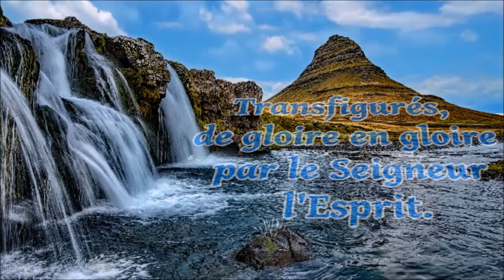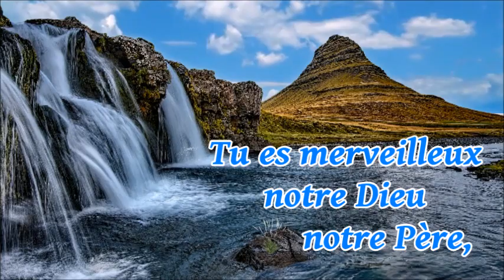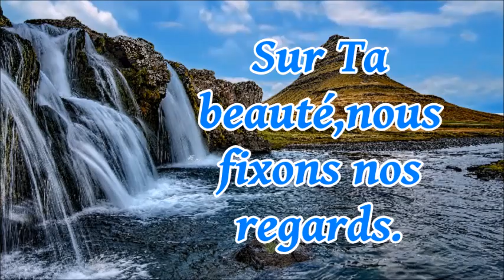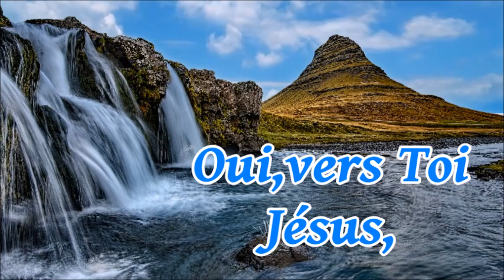Nous tous,qui reflétons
Film : Une cascade.